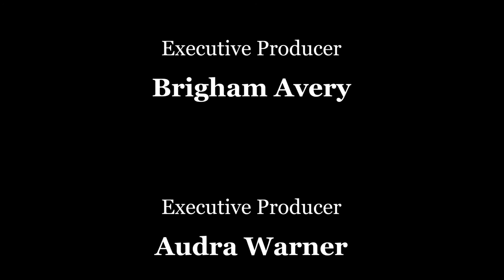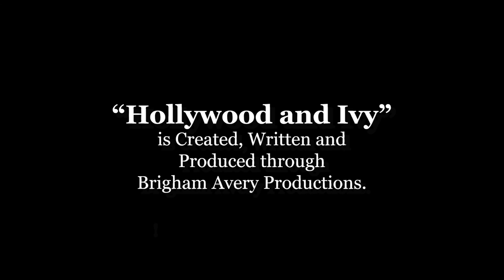Hollywood & Ivy - EP4 - GARY COLE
Hollywood & Ivy Host, Brigham Avery, welcomes Motion Picture/Television star, GARY COLE, to chat about his lifelong fandom of/for The Chicago Cubs and how watching the Cubs and going to Cubs games inspired him growing up.

HOLLYWOOD & IVY - Where Sunset Blvd Meets Addison & Clark